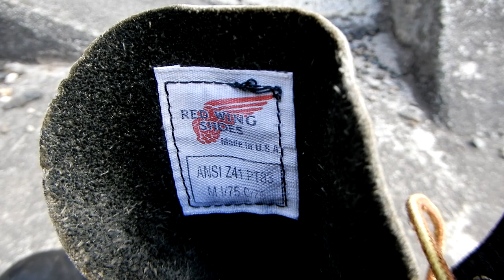01【エマールで丸洗い編】レッドウィングPT83 2218ロガーブーツをリフレッシュ RED WING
こんにちは。今回はレッドウィングPT83 2218ロガーブーツをリフレッシュする。エマールでの丸洗い編です。長いブーツはカッコイイですね。最後はお出掛け編まで続く予定です。素人作業ですが最後までお付き合い頂けると嬉しいです。宜しくお願いしますm(__)m

yu-ka-su-mi father

レッドウィング　レザーコンディショナー

ブートブラック　デリケートクリーム

ブートブラック　乳化性シュークリーム　黒

おしゃれ着洗剤　エマール

シューズドクター　ブラック